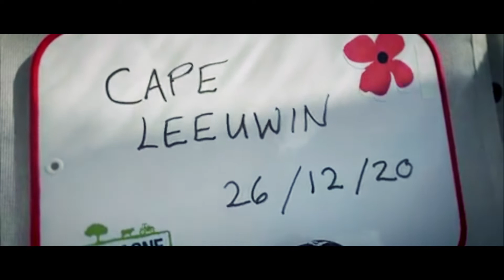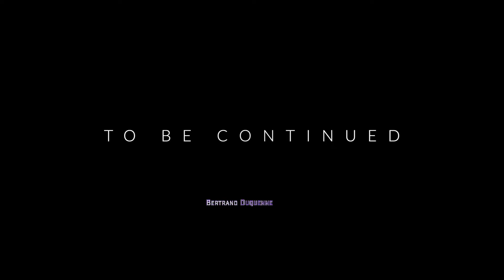miranda's news N°3 : le clip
Océan Indien, Cap Leeuwin, Noel sur le Vendée Globe!